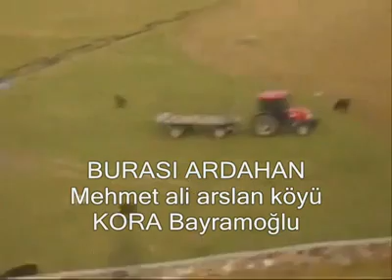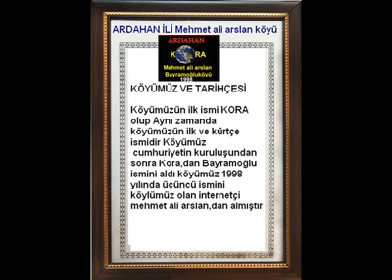Doğunun incisi serhat ARDAHAN kora köyü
KÖYÜMÜZÜN PRATİK TANITIMI : KÖYÜMÜZ ARDAHAN MERKEZ HOÇVANDADIR KÖYÜMÜZÜN 3 TANE İSMİ VAR 1 KORA 2 MEHMETALİARSLAN 3 BAYRAMOĞLU.dur